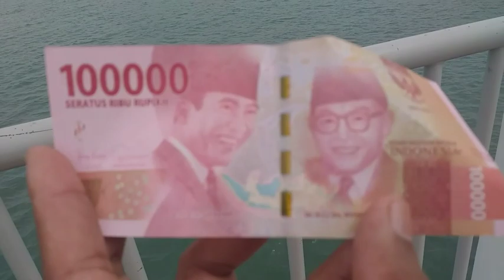Kampung Tanjung Riau Batam - Antar Pesanan Ikan Segar Bersih Tamban Menari Batam.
Alhamdulillah,.🤲. Antar pesanan Ikan Segar Bersih Tamban Menari Batam di Kampung Tanjung Riau, dapat bonus 100ribu untuk Pattern Batam - Pesantren Alam Attaqi Modren. Terimakasih.🙏☺️